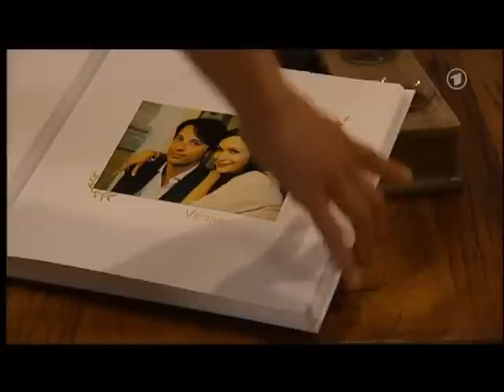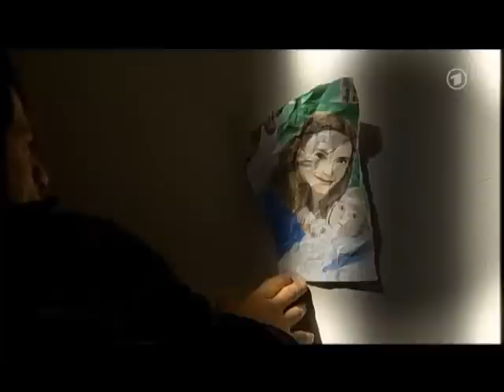Folge 1332 Teil 2